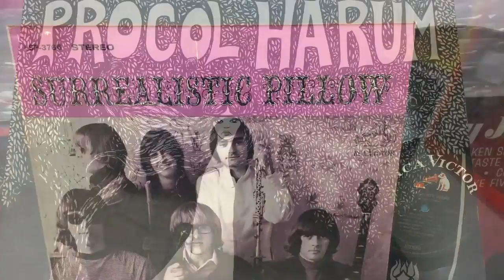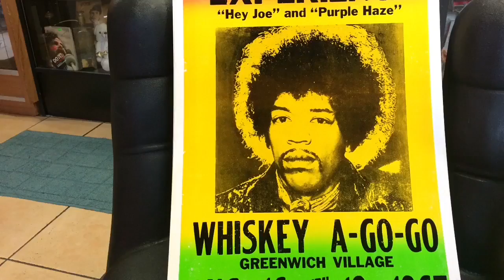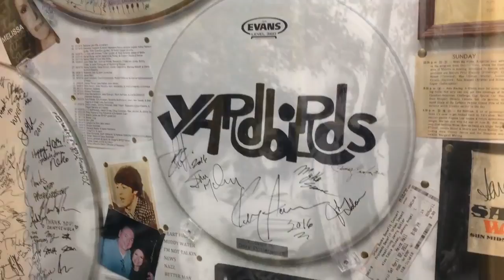From Ambridge to Beaver Falls to New Brighton, live music was easy to find in the summer of '67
Originally Published 07/07/2017 - The music scenes were lively and changing in the summer of 1967, both nationally and here in the Beaver Valley.